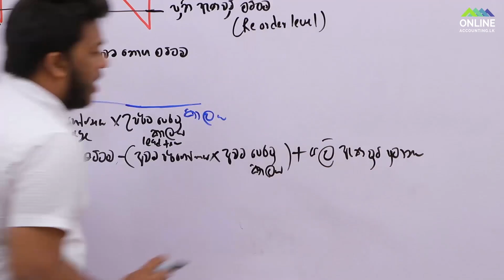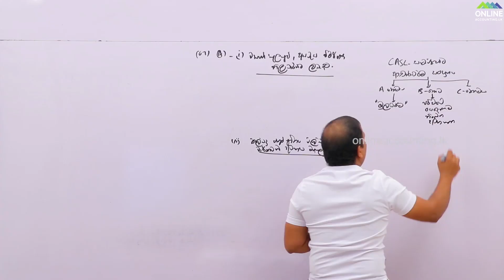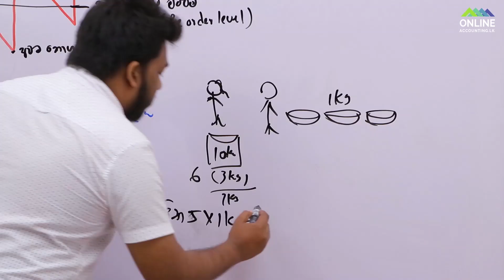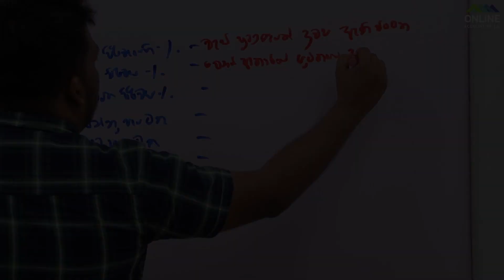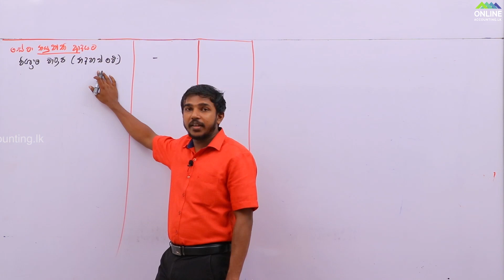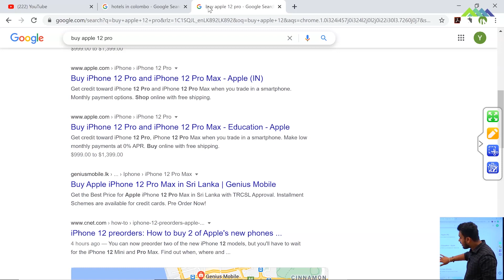CA Business Level II සිංහල මාධ්‍යය සඳහා ශ්‍රී ලංකාවේ හොඳම ගුරු මඩුල්ල | Business Level 2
Business Level II සිංහල මාධ්‍යය සඳහා ශ්‍රී ලංකාවේ හොඳම ගුරු මඩුල්ල සමඟ එක්වන්න. සමස්ථ විෂය නිර්දේශය අවසන් කර ප්‍රශ්න පත්‍ර සාකච්ඡා කරනු ලැබේ. විෂයන් 3ක් මිලදී ගන්නා විට හතරවැනි විෂය නොමිලේ.

Business Level II සිංහල මාධ්‍යය 2021 දෙසැම්බර් විභාගය සඳහා මිලදී ගන්න

Business Level II සිංහල මාධ්‍යය 2021 සැප්තැම්බර් විභාගය සඳහා මිලදී ගන්න

එක් විෂයක් 8,000ක් වන අතර 3ක් ගන්නාවිට 4 වැනි විෂය නොමිලේ. මෙය ඔබ ගෙවන පළමු සහ අවසාන ගෙවීමයි. පළමුවෙන් එක් විෂයක් මිලදී ගෙන පසුව වෙනත් විෂයන් වුවද මිලදී ගත හැකියි.